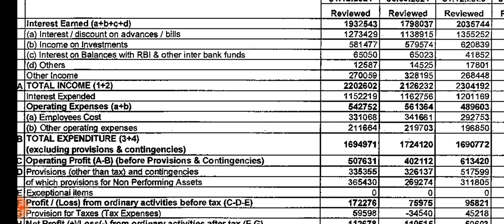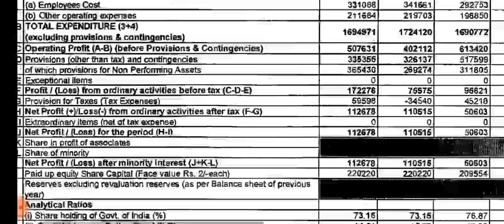pnb Q3 result 2022 !! Punjab national bank result !! pnb share news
Analysis of pnb share ( Punjab national bank stock)Q3 result 2022 (quarterly results) and quarterly and annual growth rate, revenue, profit, order book and impact on its share price Target